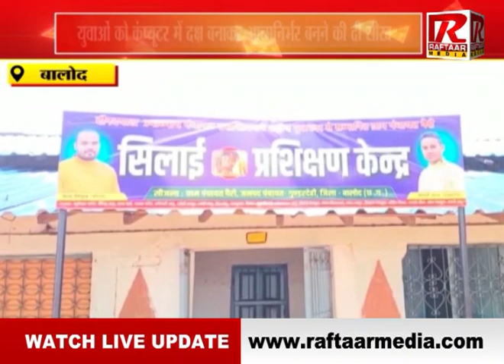बालोद के पैरी के सरपंच बे गाँव में स्वावलंबन की दिशा में की पहल , देखें video